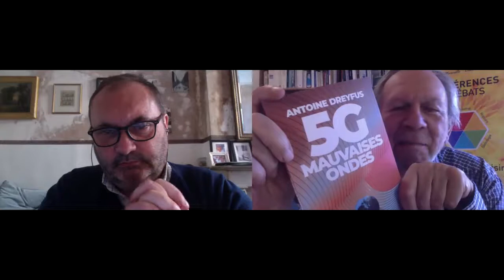AGORA - Antoine DREYFUS - La 5G, mauvaises ondes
02/02/21

upop.info